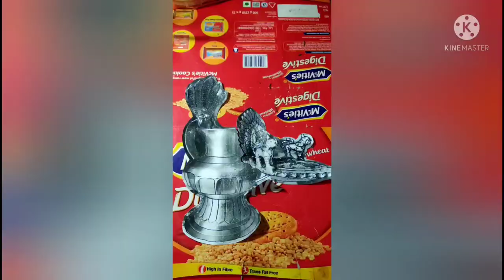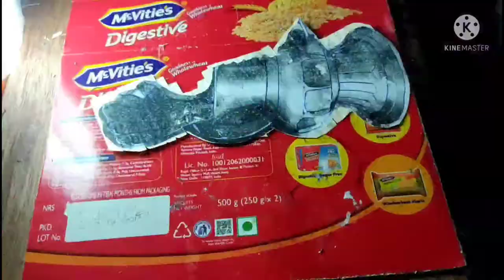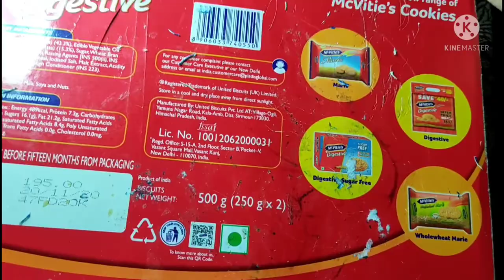Wheat straw Art (SUKUNDA)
Its a wheat straw art...